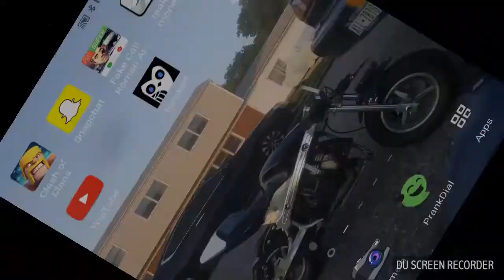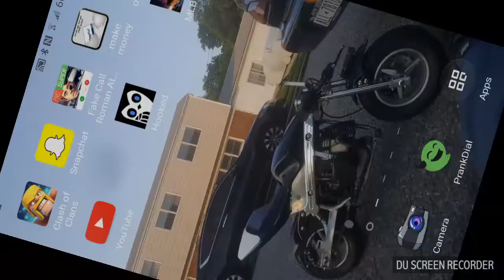Food glitch last day on earth